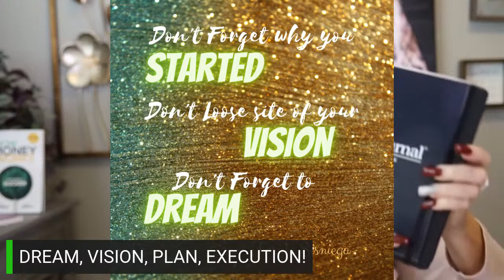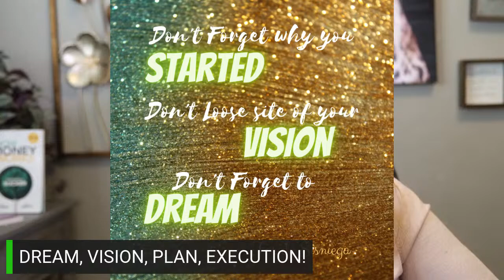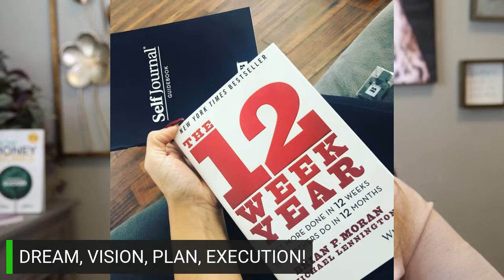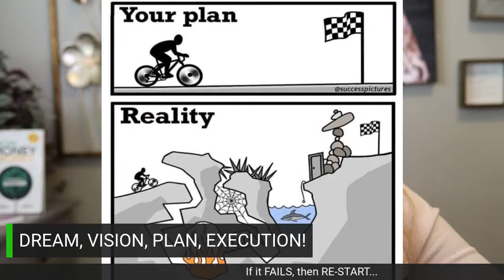LUNCH with FARIDE - The Start of a New Year!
TUNE IN on FaceBook Live or YouTube Livestream
This Monday JANUARY 4th, 2021 at 12:15 PM Pacific
Join Faride on a Special Talk about Starting the Year on the right foot.

LUNCH WITH FARIDE Streams on MONDAYS at 12:15 PM Pacific 3:15 PM East